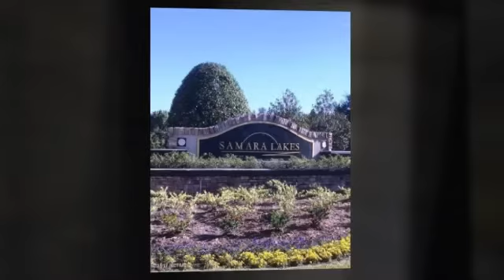1252 Nochaway Drive, St. Augustine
🏡 Open House this Saturday May 20th from 1-3pm! 1252 Nochaway Drive, St. Augustine, 32092. •In sought after World Golf Village •Single family home •1725 sq ft •3 Bed •2 Bath •2 Car garage •Low Hoa •Open Concept •Split Plan •Fireplace •Club House w/pool •Listed at a great price point and recently reduced to $229,400.
•Directions: I-95 S To Exit 318 (Sr 16). Turn Left Heading East On Sr 16. Turn Right On Pacetti Rd. Turn Left On Samara Lakes Pkwy To 2nd 4-Way Stop. Turn Left On Nochaway Dr. House On The Left.